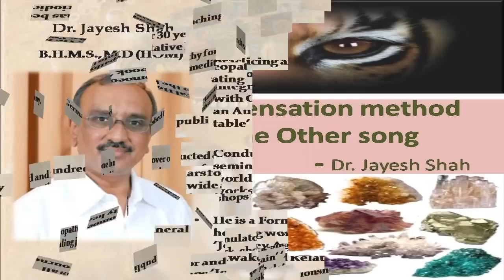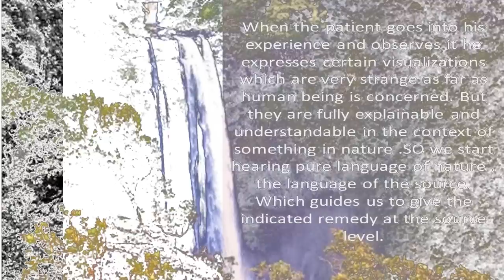Introduction to Sensation Method by Dr.Jayesh Shah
We as humans have a human song which is common to all of us. There is something beyond the human song which makes each one of us unique and different. All of us perceive any given situation in different way , all of us get affected or react to a specific situation in a unique way.

What is it which makes each one of us unique?

There is a second melody which plays concurrently with our natural human song.This other song makes each one of us unique. Once we know how to identify this song ; we can identify the real person within us . This helps to understand patient in a better way and to prescribe a remedy directly connected to his or her source. This method is called as "Sensation method". A remedy prescribed by sensation method does wonder in healing the patient.  Watch Dr.Jayesh Shah on "Introduction to sensation method" What is sensation method and how it works...